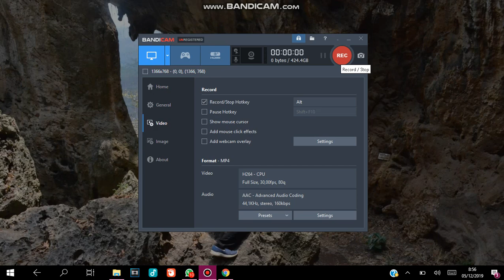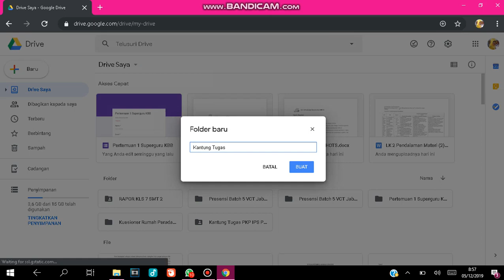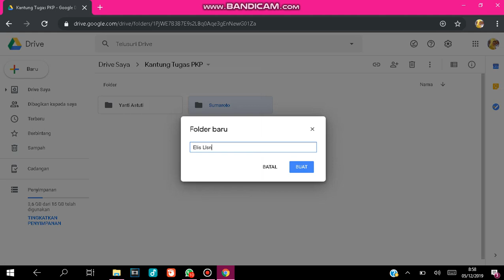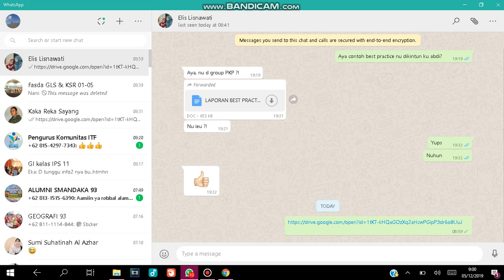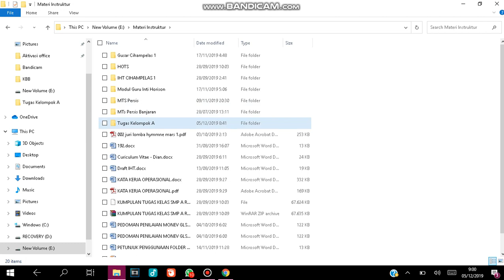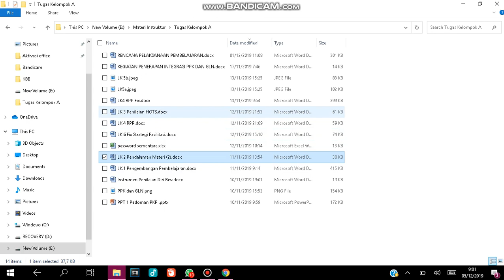Membuat kantung tugas dan upload file di drive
Tutorial membuat kantung tugas dan unggah file ke google drive